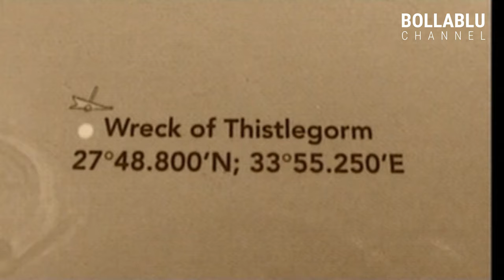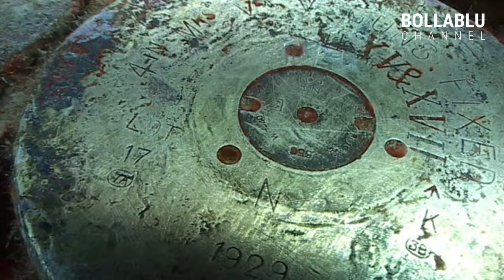Il Thistlegorm in immersione come non lo avete mai visto | Bollablu Channel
Il SS Thistlegorm era una nave da trasporto inglese, lunga circa 130 metri,  costruita nel 1940 e adibita durante la Seconda Guerra Mondiale al trasporto di materiale bellico destinato alle truppe di stanza nell'Africa settentrionale (munizioni, bombe a mano, mine anticarro, fucili, motociclette, automobili,  camion, carri armati leggeri, vagoni ferroviari, locomotive, pezzi di ricambio, medicinali, pneumatici, stivali in gomma).
La notte tra il 5 e il 6 ottobre del 1941 un gruppo di bombardieri tedeschi decollati dall'isola di Creta attaccarono la nave colpendola con una bomba in corrispondenza della Stiva 4 (dove erano immagazzinati esplosivi, munizioni , fucili e stivali di gomma). Si sviluppò un incendio e le munizioni presero ad esplodere e ben presto un'esplosione spezzò la nave in due tronconi, inabissandosi rapidamente e colando a picco in perfetto assetto di navigazione su fondale piatto e sabbioso alla profondità di circa 30 metri. L'attacco registrò 9 vittime anche se la maggior parte dell'equipaggio riuscì a salvarsi.

Fu Jaques Cousteau nel 1956 con la sua mitica nave oceanografica Calypso a scoprire il Thistlegorm praticamente intatto nella zona del reef chiamato Sha' ab Ali, al largo della costa occidentale del Sinai nel Mar Rosso e, grazie ai suoi filmati, il grande pubblico potè finalmente conoscere questo bellissimo relitto considerato ad oggi uno tra i più belli del mondo.

L'esplorazione subacquea è stata effettuata in due fasi: la prima dedicata all'esterno della nave e la seconda alla penetrazione nelle varie stive della stessa.
Nella prima immersione siamo partiti dalla zona più profonda del relitto, dalla parte occidentale, per osservare la mitragliatrice pesante e il cannoncino antiaereo, entrambi ben visibili sul ponte di coperta a circa 25 metri di profondità e l'ampio squarcio aperto dalle bombe tedesche in corrispondenza della quarta stiva.
Dopo aver raggiunto l'elica a circa 33 metri su fondale sabbioso siamo risaliti verso la prua del Thistlegorm pinneggiando controcorrente lungo la fiancata.
A circa 15 metri di profondità abbiamo trovato, perfettamente conservato, il grande salpa ancore (winch in gergo marinaio) e, fuori dalla prua, l'ancora ancora calata sul fondale.
Durante l'immersione non sono mancati incontri con grandi pesci pipistrello (platax), pesci coccodrillo, scorfani, murene, barracuda, dentici e gigantesche cernie.
Tutt'intorno banchi di pesci farfalla, pesci soldato e pesci vetro che fanno della nave un vero e proprio reef artificiale.

Nella seconda immersione ci siamo dedicati all'esplorazione delle stive con il loro carico e delle strutture interne della nave.
Nella prima stiva, quella verso prua, forse la più interessante, abbiamo trovato oltre che casse di medicinali, fucili Lee Enfield MK III, stivali in gomma e pneumatici, anche motociclette BSA e alcune automobili Morris.
Nella seconda stiva, fiancheggiata all'esterno da 2 vagoni ferroviari, abbiamo potuto osservare oltre ad altre motociclette e auto, dei camion Bedford. Immancabile è stato il passaggio nella cabina del Comandante con la famosa vasca da bagno e il lavandino.
Entrando nella terza stiva abbiamo incontrato per lo più casse di munizioni e bombe a mano.
Dopo il foro del fumaiolo finalmente siamo tornati allo squarcio causato dal bombardamento in corrispondenza della quarta stiva, con i 2 cingolati MK II Bren Carrier già visti durante la prima immersione.

Un ringraziamento speciale agli istruttori subacquei Paolo Angioletti e Patrizio Proietti che si sono prestati per le riprese e a tutto lo Staff di Bolla Blu per il montaggio del fantastico video delle due immersioni sul Thistlegorm.

Come sempre ci auguriamo che il video ti sia piaciuto,  aspettiamo i tuoi commenti qui sotto e se ti fa piacere condividilo con i tuoi amici.

Se vuoi che pubblichiamo un tuo filmato di immersioni o dei tuoi viaggi sub o semplicemente vuoi approfondire qualche argomento sulla subacquea non esitare a contattarci.

A presto, ciao .e buone bolle a tutti! 👋